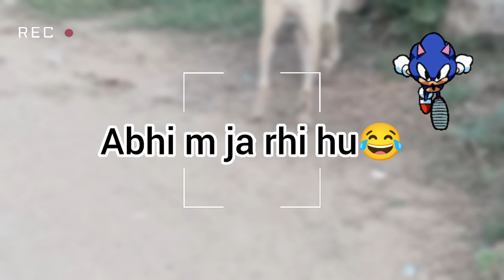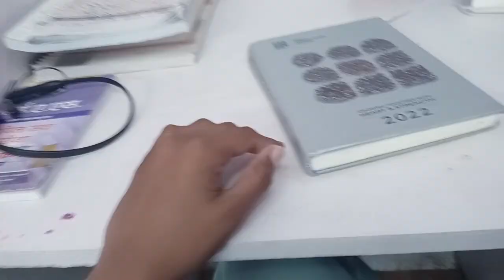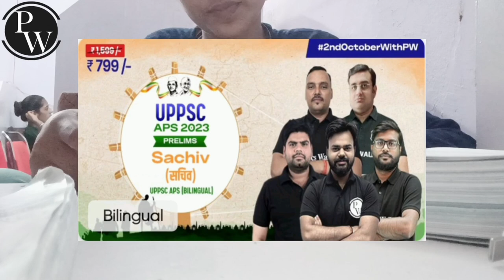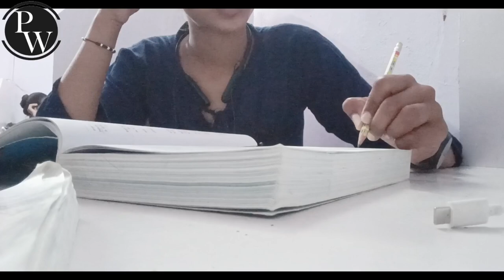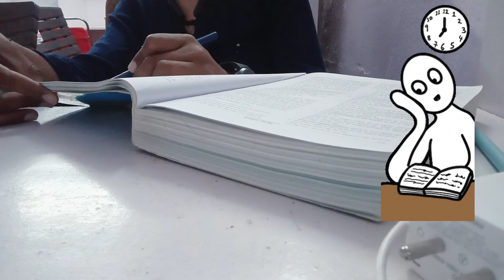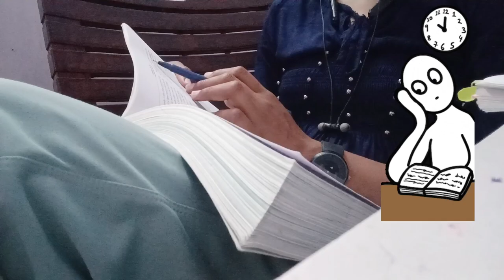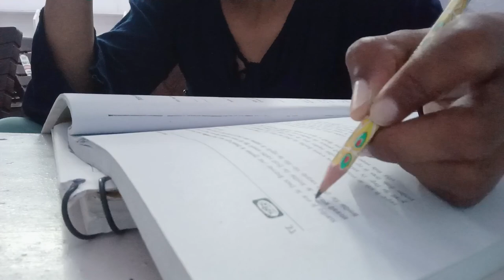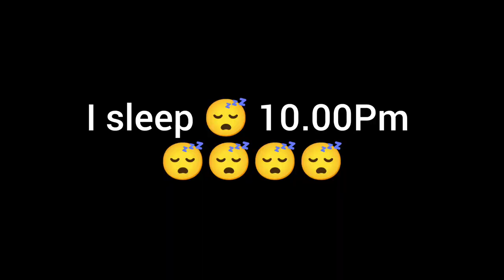My First Day In the library My 12 hours Routine* Honest Day In Life of UPSC Aspirant@UPPSCWallah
My First Day In the library My 12 hours Routine* Honest Day In Life of UPSC Aspirant

mini tripod 👇

🔺 UPSC Syllabus book📚 👇👇

🔺 mapping Atlas book 👇👇👇

🔺 art and culture book👇👇

🔺 compulsory English 👇👇

❤️UPSC NECESSARY WHOLE 👇👇
🔺 Sticky notes 👇👇👇
🔺2 ed sticky notes 👇👇👇
🔺 Highlighter pens👇👇👇
🔺 colourful notes making pen 👇
🔺 page markers 👇👇👇
🔺 sketch colours for mapping 👇
🔺 light highlighters 👇👇👇

I USE to MY STUDY MATERIAL 👇👇
🔺 writing pad 👇👇
🔺 study lamp 👇👇👇
🔺 STUDY Watch 👇👇
🔺 mineral water bottle 👇👇👇

your curious...
Mukherjee Nagar
Mukherjee Nagar student life
mukharji Nagar students
a day in life of UPSC aspirant
study Vlog
upsc Vlog
Amisha Yadav
mukhrjee nagar ias videos
aspirants upsc
upsc topper
study vlog
daily routine upsc
lbasna
waking up at 4 am study vlog,
6 30 am study vlog,
5 30 am study vlog,
5 am study vlog,
3.30 am study vlog,
3.00 am study vlog,
4.00 am study vlog,
4.30 am study Vlog
a day in life of upsc aspirants,
a day in life of upsc aspirants with college,
a day in a life of upsc aspirants,
a day in the life of upsc students,
an honest day in the life of upsc aspirants,
a day in life of upsc aspirant boy,
a day in life of ias aspirant,
hottest day in life of upsc aspirants,
a day in life of upsc aspirant with job,
a day in the life of a upsc aspirants,
mukherjee nagar student life upsc,
upsc aspirants life delhi,
upsc aspirants life story,
upsc aspirants life video,
life of ias aspirants in delhi mukherjee nagar,
delhi upsc aspirants life vlog,
delhi upsc aspirants life
upsc aspirants self study in village,
self study upsc aspirants,
upsc self study vlog,
upsc self study student,
upsc aspirants in village,
upsc aspirant self study,
daily life of a upsc aspirant,
day in the life of a upsc aspirant,
upsc aspirants life in village,
upsc self study plan for beginners,
study tips for upsc aspirants,
how to study upsc aspirants,
how to clear upsc by self study,
upsc aspirants life in allahabad,
struggle of a upsc aspirant,
upsc aspirants life vlog,
study with upsc aspirant,
study blog of upsc aspirant,
daily life of an upsc aspirant,
day in the life of an upsc aspirant,
upsc preparation along with college,
upsc self study without coaching,
upsc self study time table,@PW-NEETWallah
study timetable for upsc aspirant
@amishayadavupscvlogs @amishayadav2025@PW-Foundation